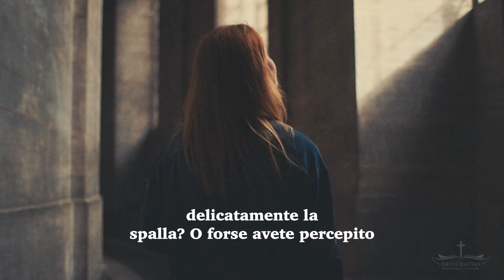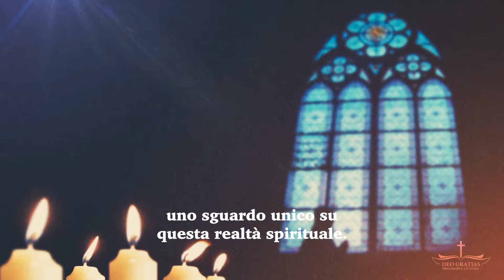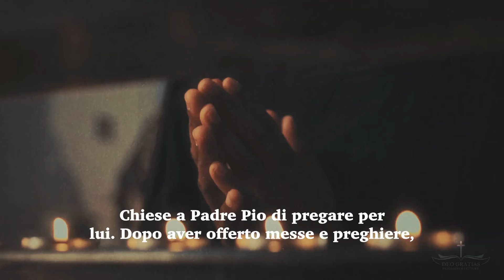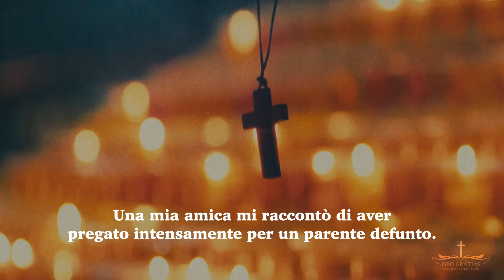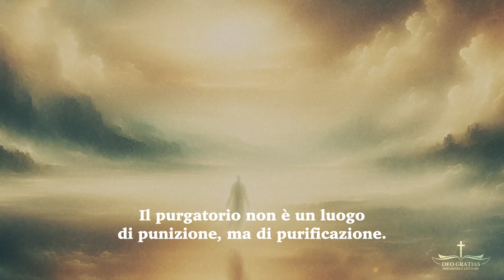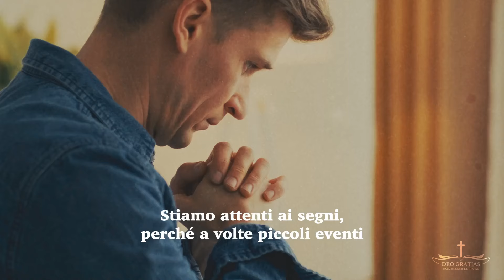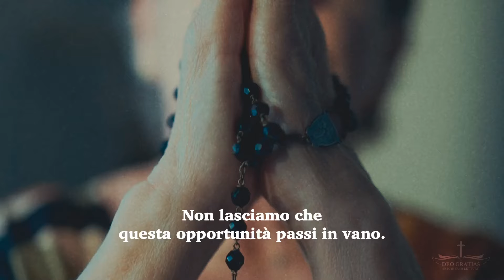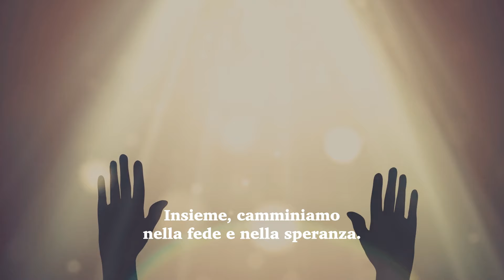Le sconvolgenti storie vere delle anime del Purgatorio, quello che vogliono farci sapere!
Hai mai sentito un segno dall'aldilà? In questo video, esploriamo incredibili testimonianze di santi e mistici che hanno avuto esperienze dirette con le anime del Purgatorio. Scopri cosa accade dopo la morte e come possiamo aiutare i nostri cari defunti a raggiungere la pace eterna.

Imparerai come le anime del Purgatorio cercano di comunicarci attraverso segni misteriosi, come le preghiere e le Messe in suffragio possono alleviare le loro sofferenze e come, a loro volta, queste anime intercedono per noi dal Paradiso.

Testimonianze di Santi come Santa Faustina, Padre Pio e Santa Caterina da Genova ci mostrano il potere del perdono e l'importanza di vivere una vita di amore e carità.

🌟 Segnali dall'Aldilà: Hai mai trovato una moneta o sentito una presenza accanto

Vespri
Compieta
Meditazioni parola di Dio
Meditazioni cristiane
Lettura bibbia
Salmi